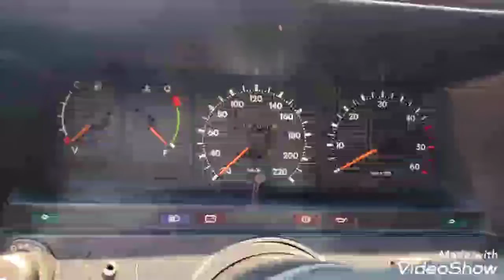Diplomata 91 vermelho ciprius